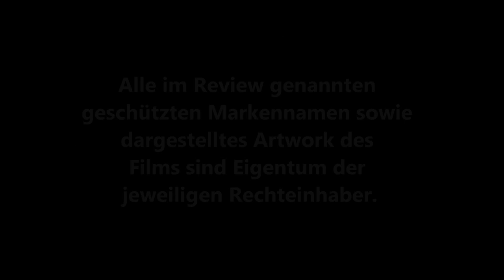HOUSE OF WAX (Jaume Collet-Serra) / Playzocker Reviews 3.131